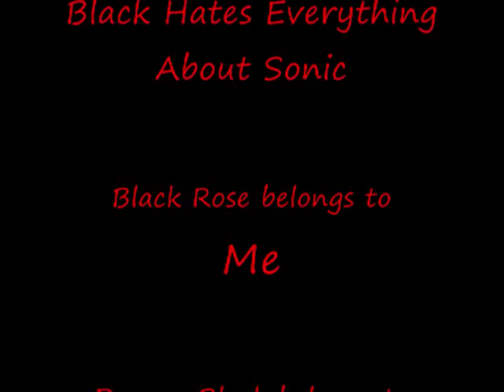Black Hates Everything About Sonic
Black loves Sonic really.I just wanted make this for those of you who might want to see who Sonblack is.^_^